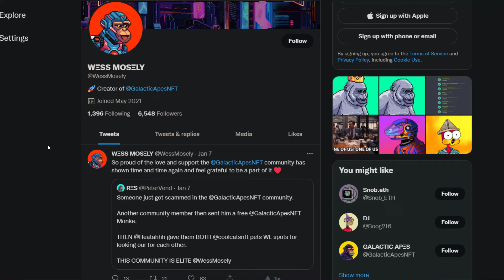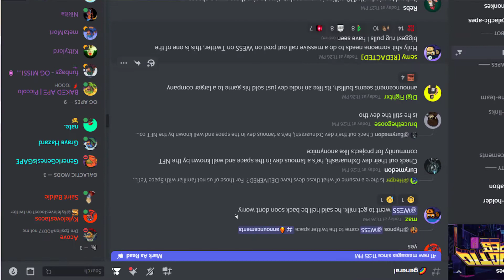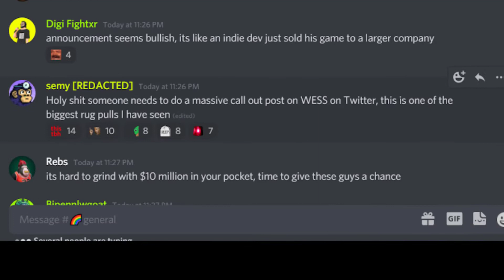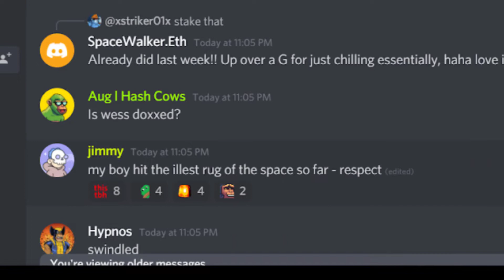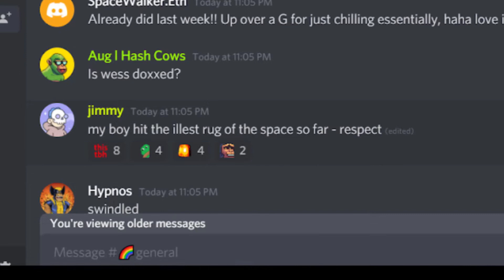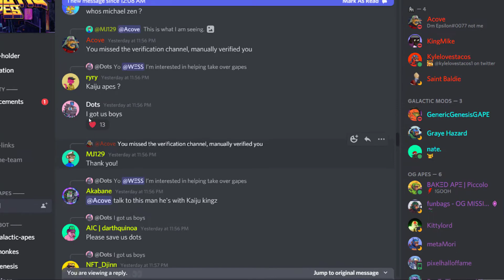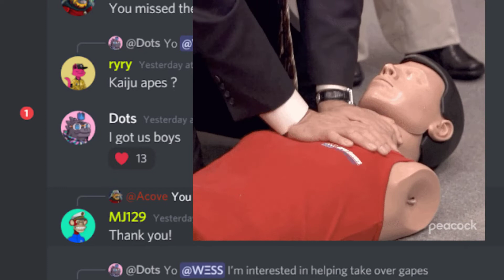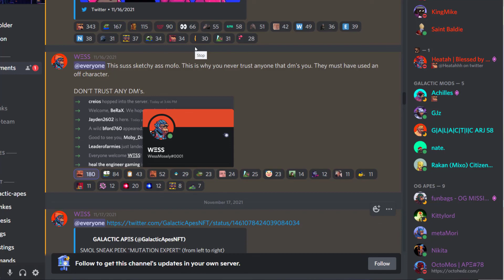NFT Rug of the Year Reaction (Galactic Apes)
Wess the creator of Galactic apes NFT gapes pocketed 10 million dollars and rugged his own NFT collection. He fled the scene and is now on the run. I am reacting to the drama in the discord.

Links